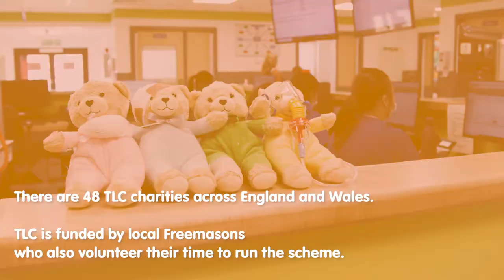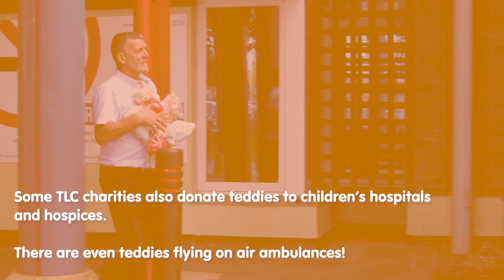Teddies for Loving Care (TLC) video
A hospital visit can be a frightening experience for a young child, especially in an emergency situation. Teddies for Loving Care (TLC) is a way of providing much-needed comfort to children in A&E departments, helping to reduce the shock and distress of their experience. Every child that receives a teddy gets to take it home